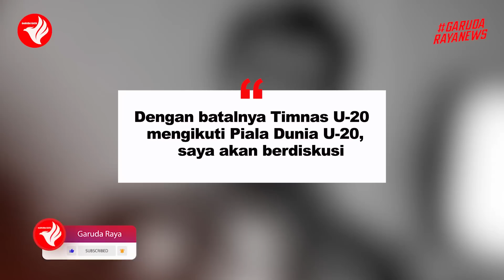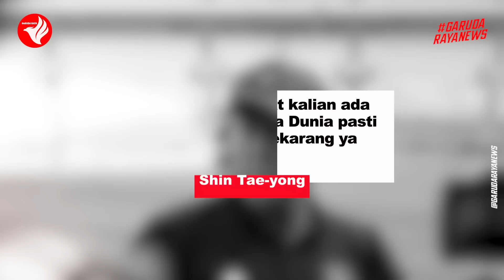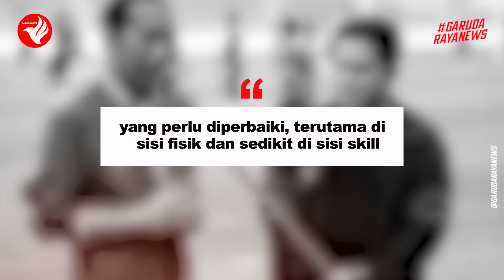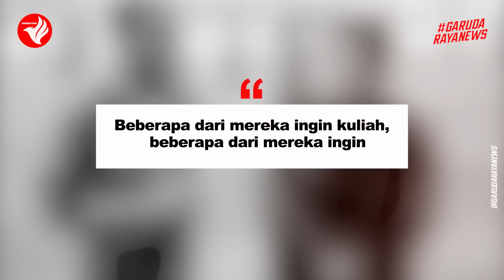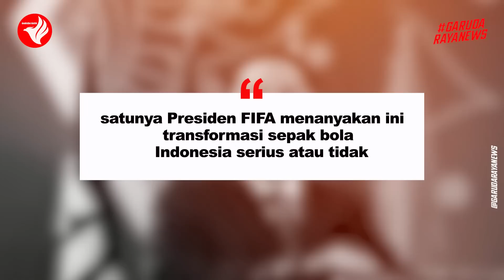TIMNAS Jaga CHEMISTRY!! Uji Coba Lawan LEBANON ~ HUBNER Main FIFA Matchday? TIMNAS U20 KLUB LIGA1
Garuda Raya News Timnas Indonesia 2 April 2023

00:00 Berita TIMNAS INDONESIA Terbaru Hari Ini 2023
00:38 Gagal Mentas, Timnas U-20 Dibubarkan
01:06 Presiden RI Jokowi Temui Pemain U-20
01:41 Jokowi: Sudah Berusaha Sekuat Tenaga
02:13 Kapten U-20: Pak Presiden obati Luka
02:40 Reaksi Netizen Usai Timnas U-20 Bubar
03:09 Uji Coba Lebanon, China, dan Tajikistan
03:42 Tajikistan dan China menunggu konfirmasi.
04:12 6 Pemain Timnas Senior Dipanggil
04:49 7 Pemain U-20 Gabung SEA Games
05:15 U-20, Bisa Setim dan Tampil di Liga 1
05:49 bukan hal yang baru dalam olahraga
06:20 Cara Shin Tae-yong Hibur Pemain U-20
06:54 STY Harap Calon Naturalisasi Setia
07:25 Jokowi Asik Ngobrol dengan Shin Tae-yong
07:54 U-20 Buka ke Jokowi: Jadi Polisi, TNI,PNS
08:28 Jokowi enggan membeberkan isi surat FIFA.
08:53 FIFA terus mendorong keseriusan Indonesia
09:27 Marselino Starter, Deinze Bantai Standard
09:58 PR jika Mau Gelar Piala Dunia U-17
10:24 PSSI-nya Palestina Tagih Sikap FIFA
10:52 Please Subcribe GARUDA Raya News

Jokowi ke Timnas Indonesia U-20: Saya Sudah Berusaha Sekuat Tenaga
Timnas U-22 Indonesia Siap Uji Coba Lawan Lebanon, China, dan Tajikistan
7 Pemain Timnas U-20 Gabung Skuad SEA Games
Cara Shin Tae-yong Hibur Pemain Timnas U-20 Indonesia yang Kecewa
Pemain Timnas U-20 Buka Mimpi ke Jokowi: Jadi Polisi, TNI, Sampai PNS